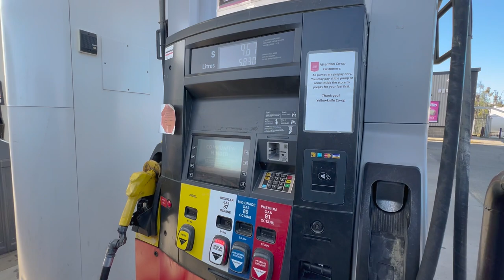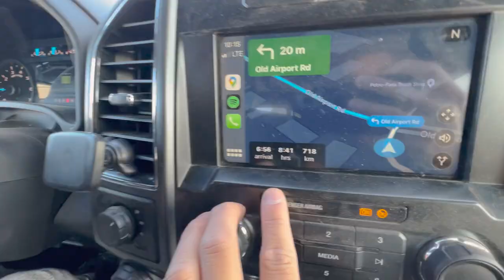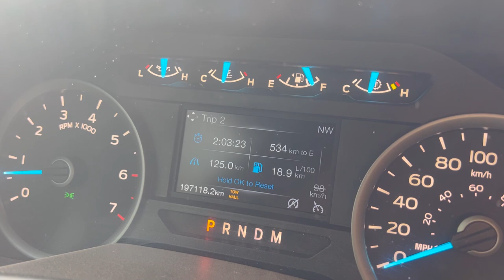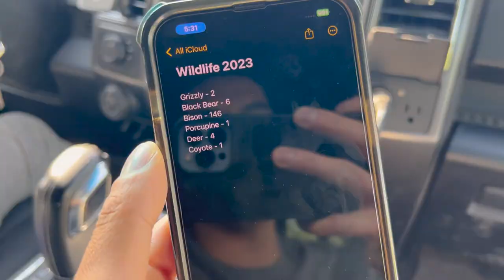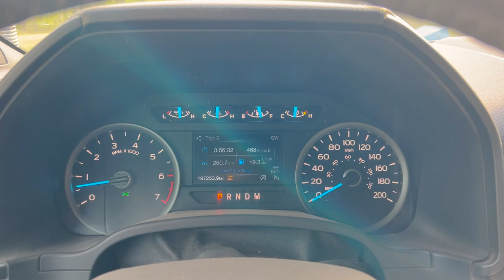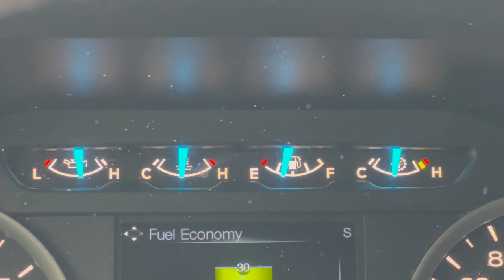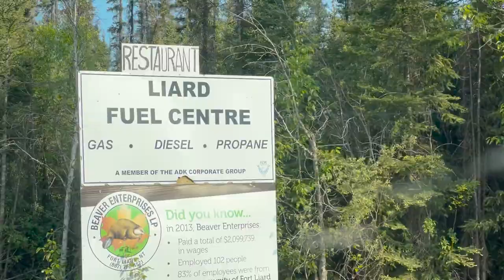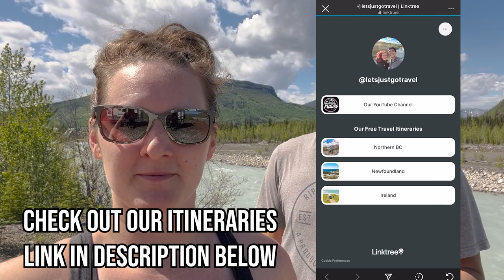500KM Gravel Road | NO GAS | DUST EVERYWHERE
We're continuing our journey to the Arctic Ocean, and drive from Northwest Territories to BC down a 500KM stretch of gravel road. There are no gas stations and the dust is horrendous!

Featured Locations:
Stone Mountain Provincial Park
Muncho Lake
Toad River
Racing River
Baba Canyon
Stones Sheep Trail

OUR RV GEAR LIST:
Renogy 40a MPPT Solar Charge Controller
Renogy 100w Flexible Solar Panel
Renogy 175w Flexible Solar Panel
Renogy 100AH Lithium Battery
Renogy 3000w Pure Sine Wave Inverter
Victron DC-DC Charger
Tireminder Solar Trailer TPMS
Weboost Drive Reach RV Cell Booster
Viair Portable Air Compressor
Tire Repair Kit
Basic Automotive Toolkit
Andersen Weight Distribution Hitch
Tekonsha P3 Brake Controller
Firman 3650 Inverter Gas Generator
Furrion Vision S Backup Camera System
Progressive Industries 30 Amp Surge Protector
30 Amp Extension Cord
Rhino Extreme Sewer Hose Kit
Sewer Hose Support
RV Toilet Chemicals
RV Swivel Stick Tank Rinser
Zero-G Drinking Water Hose
RV Water Filter
90 Degree Hose Adapter
Water Pressure Regulator
Heavy Duty Rubber Wheel Chocks
Leveling Blocks
Roll Up Laundry/Travel Bags
LED Motion Activated Light 1
LED Motion Activated Light 2

0:00 - Video Intro
1:15 - The Gravel Road Out Of NWT
11:55 - Was The RV Dust Proof?
16:03 - Back In British Columbia!
19:36 - Baba Canyon Trail
22:55 - Free Travel Itineraries!
24:37 - Fixing The Stove
26:37 - Stone's Sheep Trail
28:41 - Final Thoughts